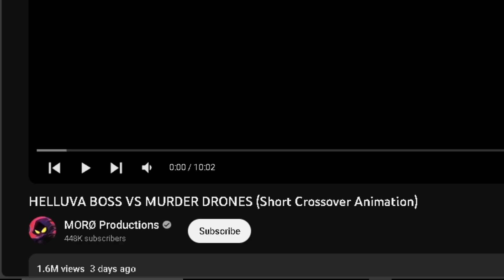They going CRAZY! | HELLUVA BOSS VS MURDER DRONES (Short Crossover Animation)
This fight was bs smh. Still a good animation tho